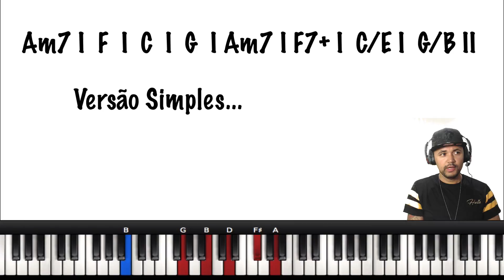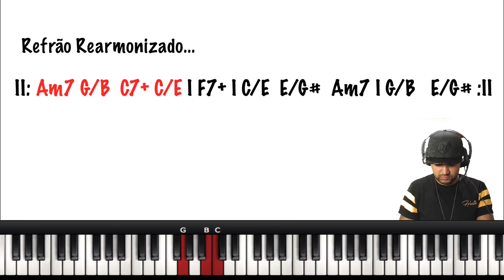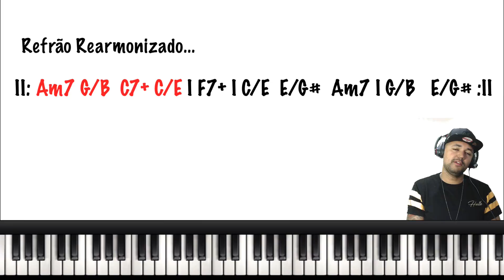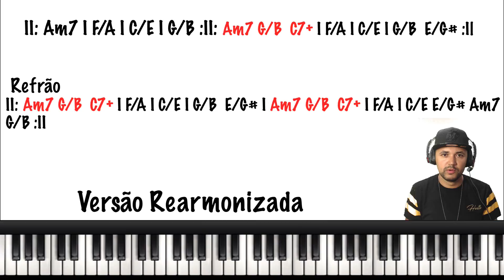#20 l Faz chover Rearmonização NEO SOUL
20º video sobre Neo Soul Chords.
Vamos REARMONIZAR a música FAZ CHOVER, do Ministério TRAZENDO A ARCA.
Vamos aplicar os ACORDES e TÉCNICAS  aprendidas nos vídeos anteriores de Neo Soul Chords usando a Técnica da FORMA A e B, TÉCNICA 5/3 e tudo mais.
Nesse aula teremos muito mais recursos do Neo Soul Chords.
Uma música simples, porém que merece toda atenção sobre a qualidade dos ACORDES que podem ser usados.
Vamos em frente aplicando com cuidado e carinho cada situação HARMÔNICA se baseando no Neo soul Chords.
Nível Iniciante e Intermediário.

Muito NEO SOUL ONLINE pra todos.

Vamos pra cima do Neo Soul sem SEGREDOS...